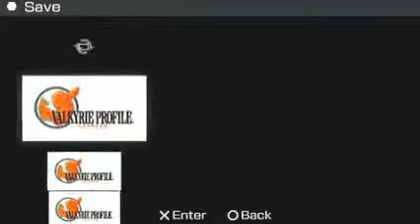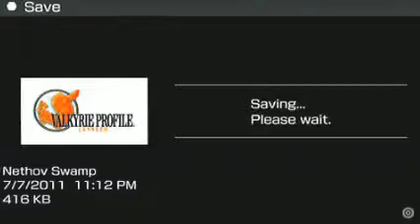Valkyrie Profile (PSP) 022